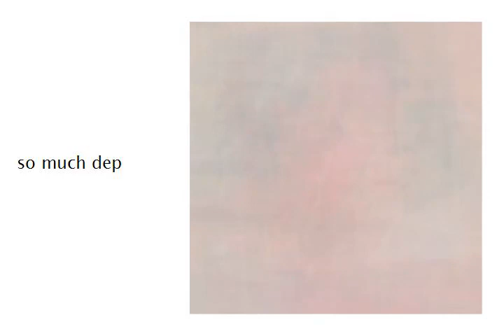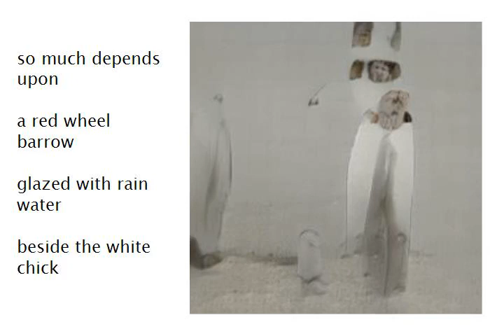Red Wheelbarrow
Red Wheelbarrow is the short iconic poem by William Carlos Williams.  The images are from an online text-to-image GAN A voice recording was made of the live text as it is typed in the video. The spectrum of this recorded voice provided a guide to produce a music score which was realized using cellos, flutes, and percussion.